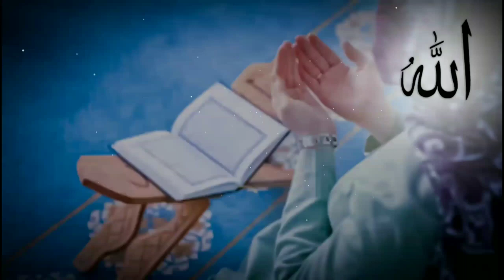Jumma Mubarak Whatsapp status | jumma mubarak new whatsapp status 2019 | Naat status